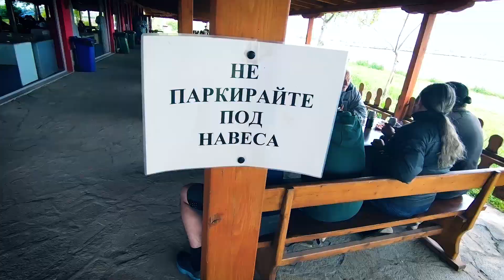Алфа трак дей 2022. ( Alfa track day 2022 )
Кадри от целия Алфа трак дей на писта Дракон 2022г.

музика:
Aries Beats – Night Ride [Synthwave]
New Retro Wave 80's Instrumental Waveshaper - Future Vision
NewRetroWave - Bihler - Alienation